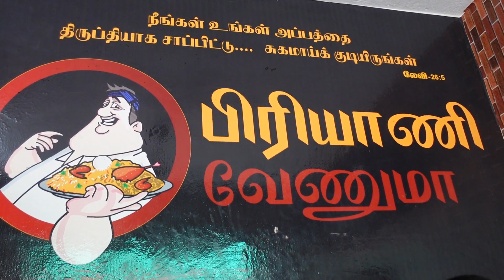200 rupees la Viruntha....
Recently went for Biriyani shop called "Biriyani Venuma". They are providing Virunthu for jusr 200rs. Very worthy. Please try it out and share your experience.

 Address - No :5, Thandavarayan St, Pattinapakkam, Kuil Thoppu, Mylapore, Chennai, Tamil Nadu 600004